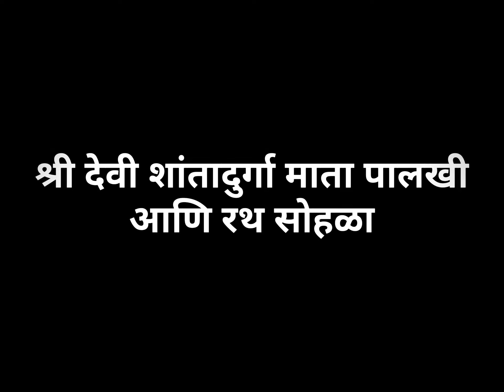श्री आई शांतादुर्गा देवी जत्रा २०२२ निमित्ताने पालखी आणि महारथ सोहळा संपन्न 🙏🏼🙇🏻‍♂️🙏🏼